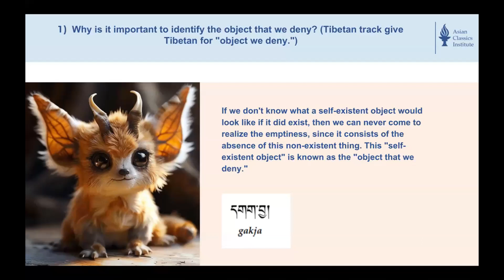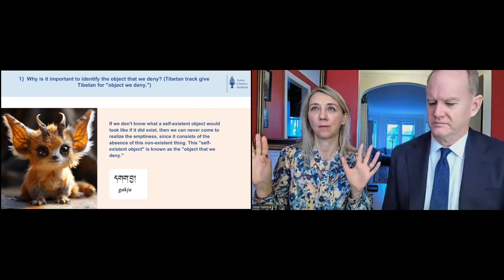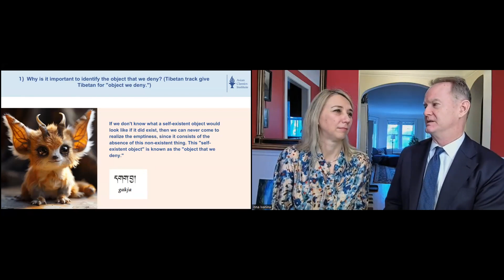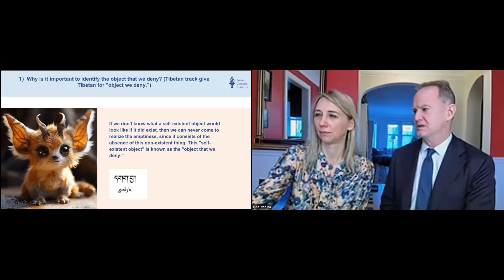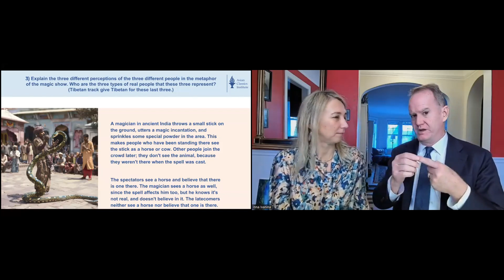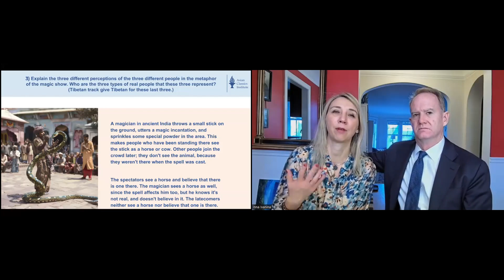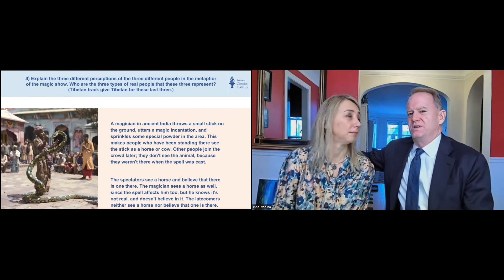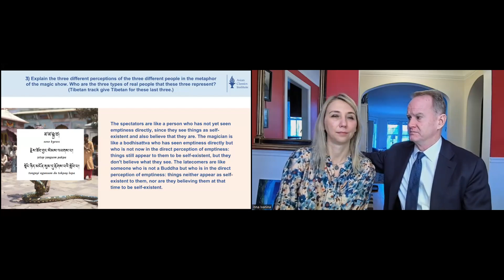ITA ACI 2 Class 7 with Inna and Bill Mar 2, 2024